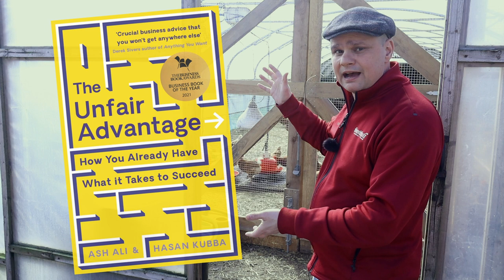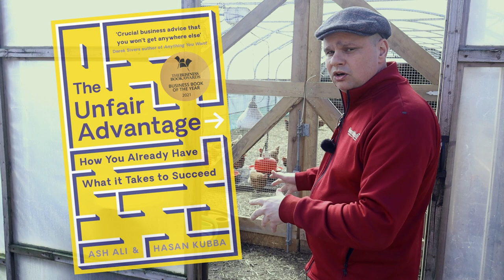Utveckla din småskaliga gård med orättvisa fördelar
Den här gången får du tips på hur du kan utveckla din småskaliga gård att utnyttja fördelar som finns beskrivna i boken" Unfair advantages".

Boken skriven av Ash Ali och Hasan Kubba som fokuserar på hur man kan skapa och utnyttja fördelar för att lyckas i affärsvärlden och i livet. Boken utforskar olika typer av fördelar och hur man kan identifiera och utveckla dem för att skapa framgång.

Författarna använder sig av personliga erfarenheter och exempel från framgångsrika entreprenörer och företagare för att belysa vikten av att ha en "unfair advantage" och hur man kan skapa en för sig själv. De betonar vikten av att ha en tydlig vision, att utveckla sin kompetens och att bygga relationer med människor som kan hjälpa en att nå sina mål.

Boken innehåller också praktiska tips och råd om hur man kan ta sin "unfair advantage" till nästa nivå, inklusive hur man kan marknadsföra sig själv och sin idé, hur man kan hantera motgångar och hinder, och hur man kan skapa ett nätverk av stödjande människor.

Unfair Advantage är en inspirerande och tankeväckande bok som riktar sig till alla som strävar efter att uppnå framgång i sitt liv och sin karriär, oavsett om man är entreprenör, affärsledare, anställd eller har en småskalig gård.

0:00 Välkommen till Sundhult
0:13 Utveckla din småskaliga gård
0:28 Årets Falkenbergaren
0:55 The Unfair Advantages - Ash Ali & Hasan Kubba
1:24 Gjort ved med vedmaskinen
1:44 Vad är 'orättvisa fördelar'?
2:04 Din inställning är basen
2:18 De fem pelarna, "MILES"
2.27 M: Monetär, pengar
3:50 Ventilation för hönsen som lägger grönbetesägg
4:40 I: Intelligens och insikt
5:23 Presenning på växthustunneln
6:13 L: Lönsamma möjligheter
8:00 Äggmobilen är dockad till växthustunneln
8:30 E: Expertis och utbildning
11:39 S: Status
12:18 Årets Falkenbergaren och orättvisa fördelar
12:25 Påverka dina möjligheter att ha tur!
12:54 Befinn dig i rätt miljöer som ger dig tur
13:25 Omge dig med fem personer du vill influeras av
15:23 Varför startade Näringslivet Falkenberg?
16:25 Så här ska du agera
16:50 Jag kommer att avgå
17:34 Jag rekommenderar den här boken